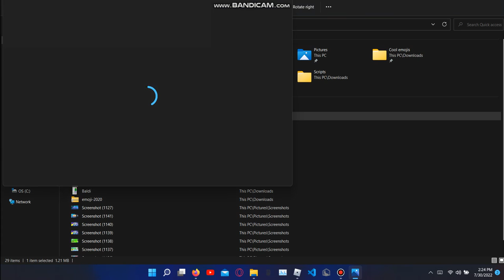Huge rainbow cupcake in psx :D